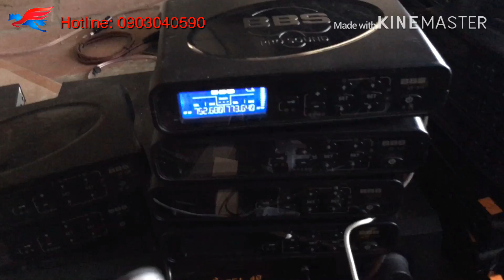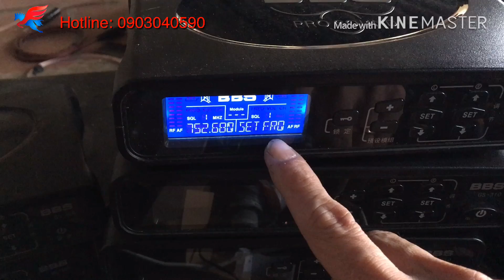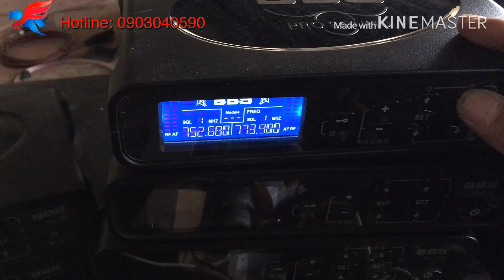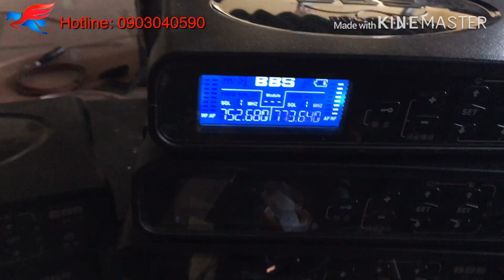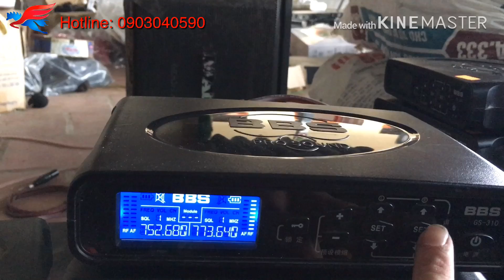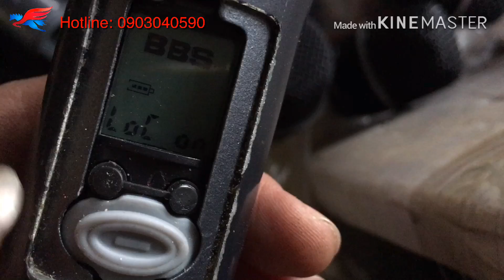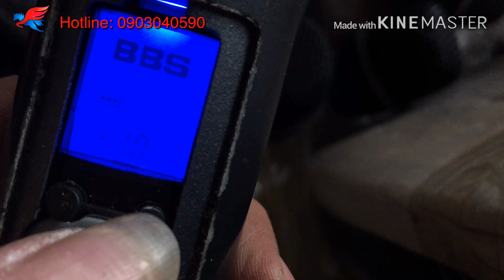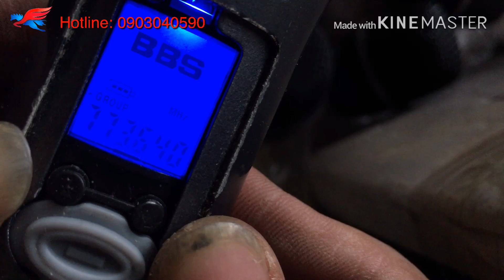Hướng dẫn cài đặt Độ Nhạy, Tần Số, Bật và tắt Tự Ngắt, chống hú... Míc BBS GS128, GS310, GS333...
Trân trọng!!